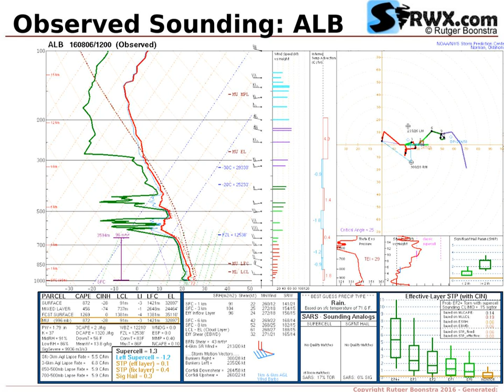Severe Weather Maps for August 06, 2016 (Sat) - SPC Risk: SLGT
Historical weather maps and model output for (Severe) weather outbreak on August 06, 2016 (Sat). Primary Risk Area: New Hampshire (NH). HAIL Risk: 5% WIND Risk: 15% CATEGORICAL Risk: SLGT. SPC Risk: SLGT.